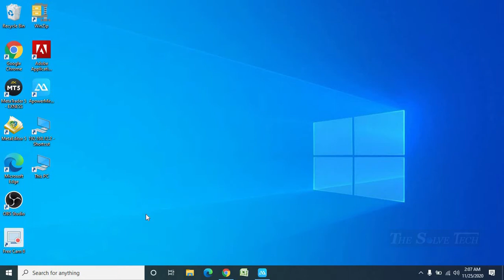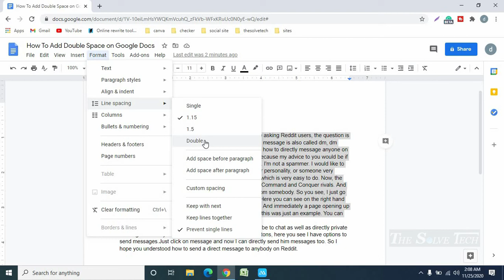How To Add Double Space in Google Docs (2021)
When we open Google Docs, By default it’s line spacing is 1.15 select. This is the standard line spacing size of any document. But we can change its line spacing size according to our requirements. Now in this video, we will learn ” How to add double space in google docs “.